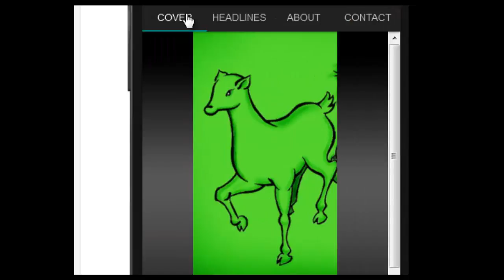How to Use Short Stories Free by Motivational Fable with Moral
Short Stories Free by Motivational Fable
Fable Fantasy ) presents short fable and fantasy stories including motivational and inspirational short stories with moral.

With this English Short Story App ) you can read short fable stories from your Android Smartphone.